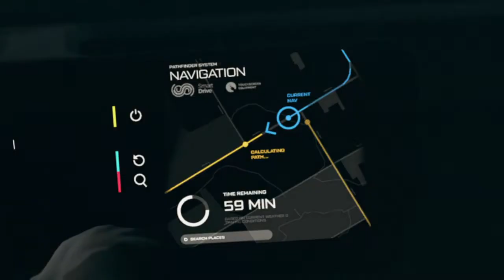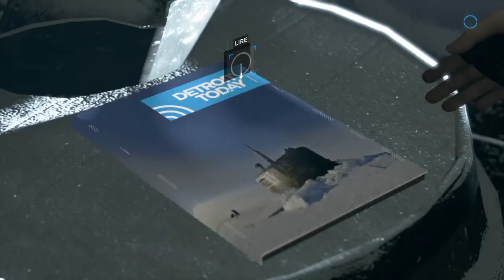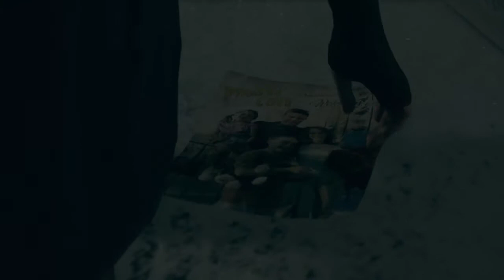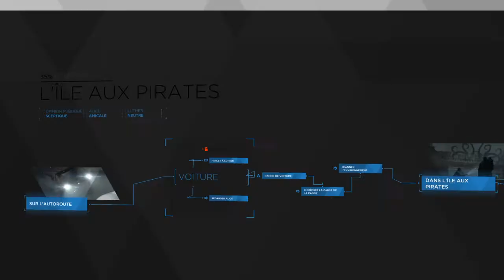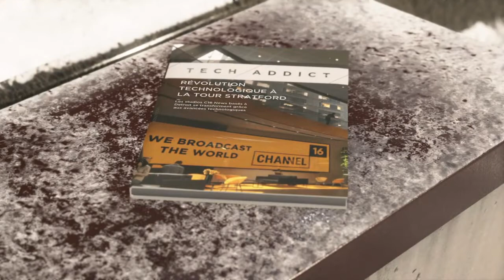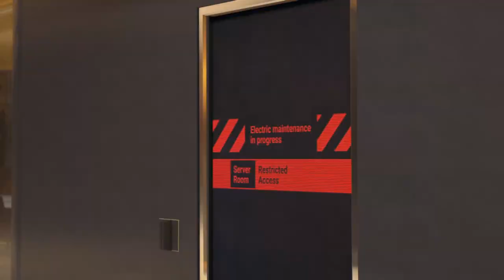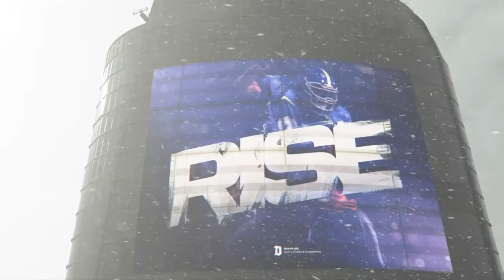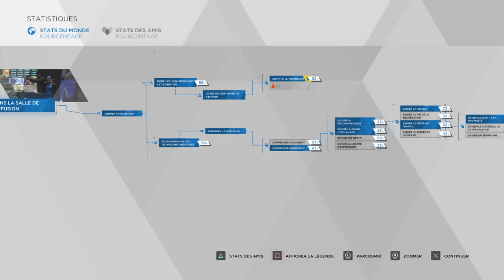Detroit: Become Human #9 : Le jours de gloire est ARRIVÉ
Mon psn : Omarusultime SurYouTube

 Bienvenue dans les descriptions  / mon à propos 👍🏼🔥🔥🙌🏼👏🏼💪🏼 ❤️🎉🎈🥳🥳💶

Mon discord : 🍕Omarusultime🍕#9683.    😉👍🏼😁👏🏼👋🥳

Au 1000 abonnés aussi je pourrais faire des live avec mon téléphone donc ça sera trop bien !👏🏼😁😁❤️🔥🍕👍🏼🙌🏼